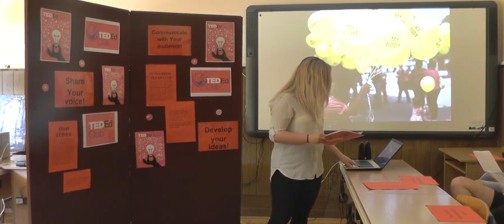Restrictive Women's Rights | Zuzanna Statuch | ZS Wolbrom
Women in Salvador are sent to prison for baby's miscarriage. This shocking news was presented in a documentary in Polish TV by a journalist and traveller - Martyna Wojciechowska. Listen to a young person's comments on restrictive women's rights in Salvador and other places.

Zuza is a very active student who takes parts in many projects at her school. She;s an activists, ready to run projects and represent students. She's interested in many areas of social studies that's why she cares about peoples' lives all around the world.